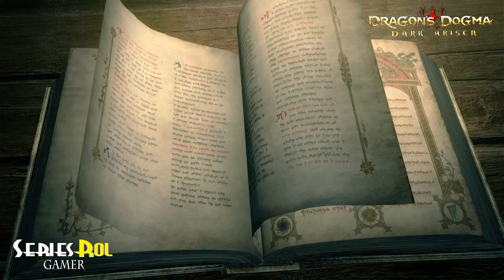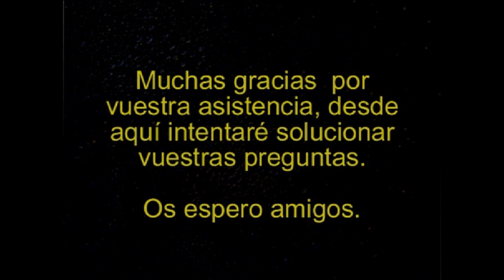Dragon Dogma Dark Arisen FINAL DEL JUEGO